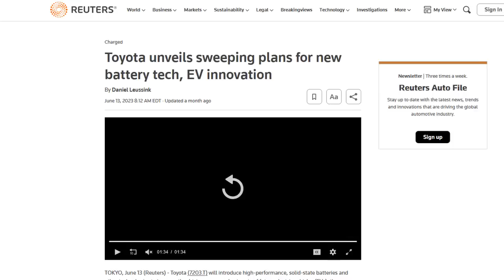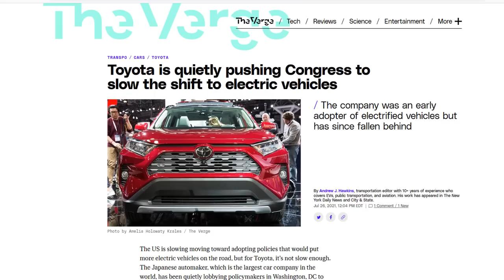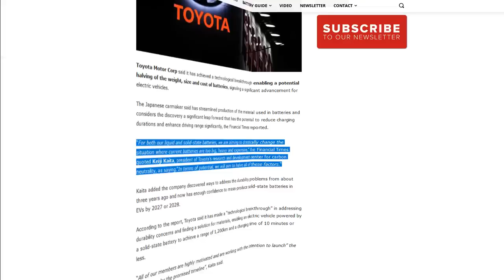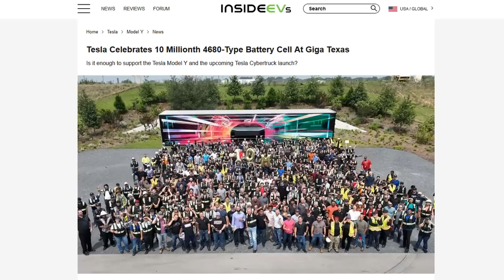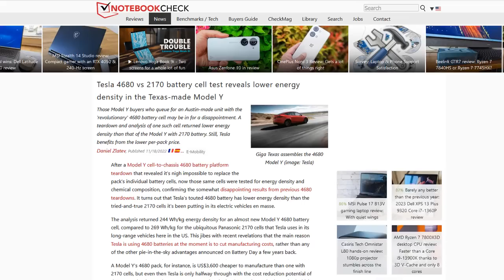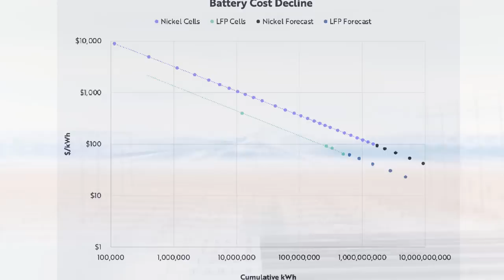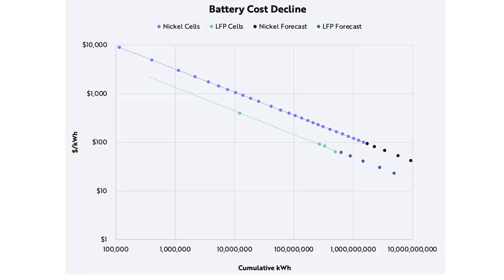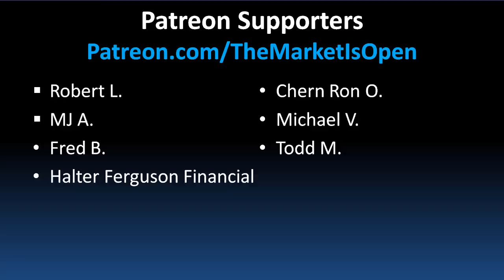Entire Industry BAFFLED by Toyota’s NEW Solid State Battery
Discover Toyota's groundbreaking solid-state batteries, a potential game-changer in the electric vehicle industry. As the renowned innovator strives to catch up and surpass Tesla, this new technology promises to revolutionize the EV landscape. However, challenges remain, casting doubt on its immediate viability. Will Toyota's breakthrough solid-state batteries prove to be a winning bet or a risky venture? Join us as we explore the dynamics between Toyota, Tesla, and Elon Musk, and delve into the future of electric mobility.